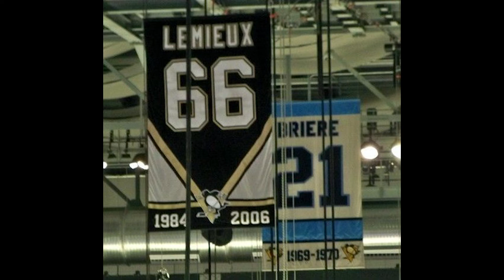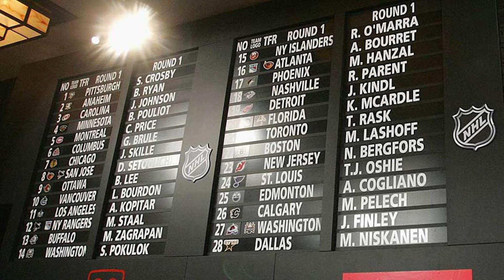Säsong 4! Pittsburgh Penguins, kampen i botten pågår för fullt och mycket mer intressant.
Hejsan allihopa, idag så kommer det att handla om Pittsburgh Penguins, kampen om att undvika kval, Carolina Hurricanes vann mot Colorado Avalanche, det och mycket mer kommer denna säsongspremiär att innehålla. glöm inte att gilla och subscriba och kika in dessa kanaler.
Ha en trevlig helg kära tittare önskar vi här på redaktionen.